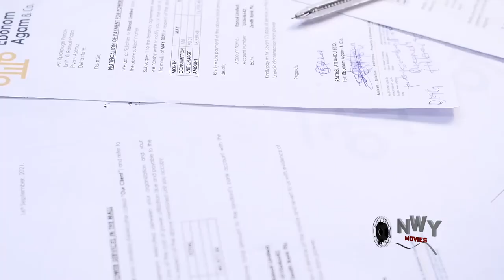The Fake Friend - New Movie'' Onny Micheal & Queeneth Hilbert 2022 Latest Nigerian Movie